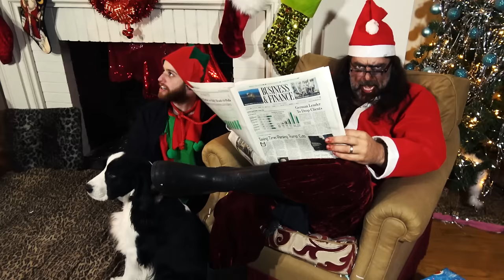Dear Santa (Bring Me a Goddam Gentleman) - by Tragedy: All Metal Tribute to the Bee Gees & Beyond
All proceeds donated to the ACLU

LetsMakeTragedyHappen.com

Directed by Cara Maria O'Shea. Sound recording produced by Peter Kohl and performed by Tragedy: All Metal Tribute to The Bee Gees & Beyond. Music and lyrics by Paul Jabara and Paul Shaffer and originally recorded by The Weather Girls.

Tragedy, All Metal Tribute to The Bee Gees and Beyond is Mo'Royce Peterson, Disco Mountain Man, Garry Bibb, Andy Gibbous Waning, The Lord Gibbeth and Lance.

Santa's Elvettes: Anna Copa Cabanna, and The Love Show's Angela Harriel, Dorian Cervantes and Tsubasa Ogawa.

Thanks to our crew leaders, "Dr." Ben Parish and Paul Bertolino. Much love and appreciation to Myles Itkin, Robert Conroy and Garcia.

BECAUSE FREEDOM CAN'T PROTECT ITS ELF